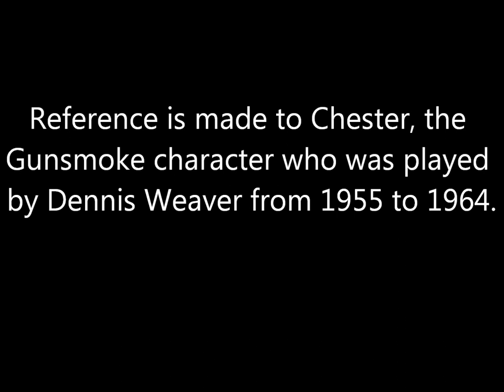Reeves Soundcraft Acitate / Acetate Recording Disc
Audio recording from a Reeves Soundcraft acitate/acetate recording disc. The recording was made by radio station 97 in Bakersfield California, sometime between 1955 and 1964. This was a promotion for Milburn Stone and Amanda Blake Ice Cream. The recording was of a mobile feed from Safeway. Amanda Blake and Milburn Stone are being interviewed. The recording begins with Kathy Linden singing Goodbye Jimmy Goodbye. The Gunsmoke character, Chester is mentioned. Dennis Weaver played Chester, Amanda Blake played Kitty Russell, and Milburn Stone played Doc Adams in the TV series "Gunsmoke"